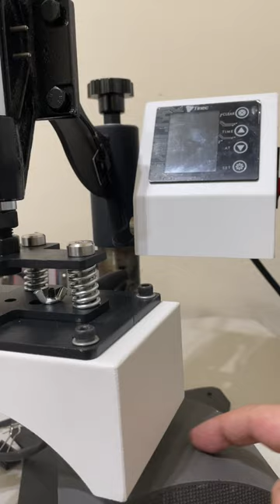Tips para la plancha de gorras que viene en la maquina combo 8en1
Acá te dejo estos 2 tips, muy útiles si tienes la plancha de gorras de abertura giratoria.

Seguro con esto podrás solucionar algunos problemas.

Usa guantes para no quemarte pues cuando la plancha esta encendida estará muy caliente.

¡Mi Gente! Ya Saben…